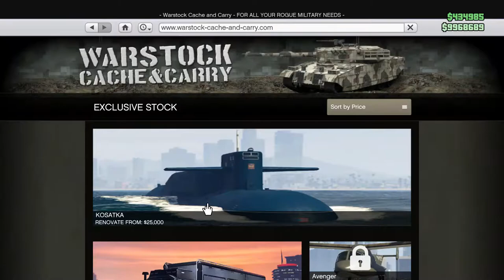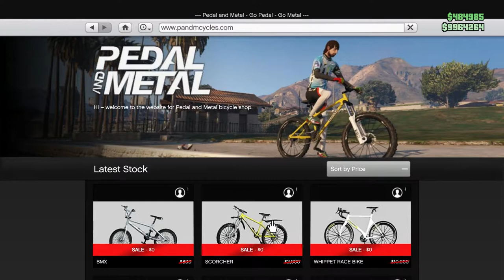Best Way To Make Millions This Week For Beginners | GTA 5 Online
This video is all about how to make money this week for beginners in GTA 5 online & how to turn $0 to millions. GTA 5 online first launched in 2013, and in that time it has evolved into multiple ways where you can make money. This channel is based on how to make millions and have fun doing it.